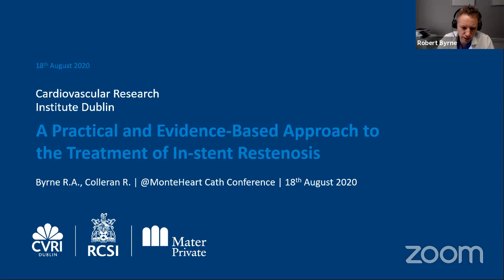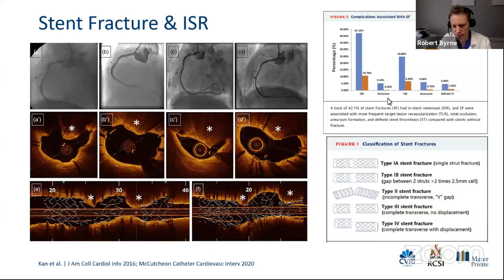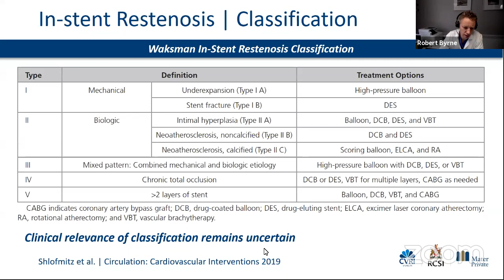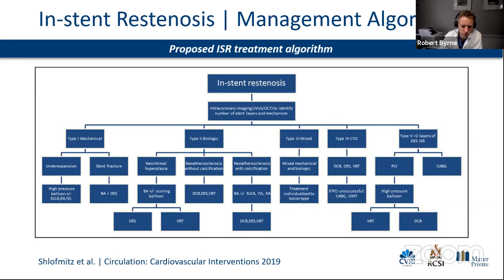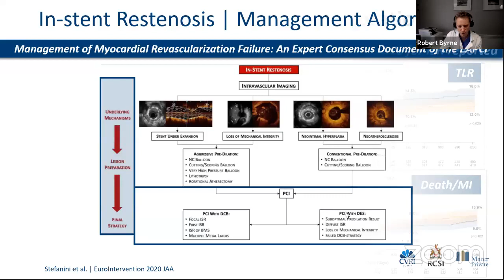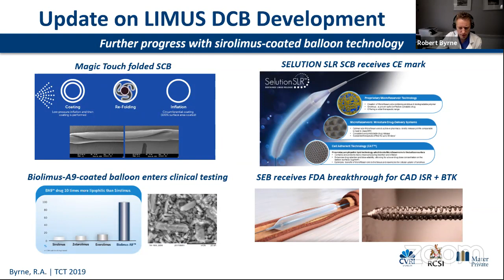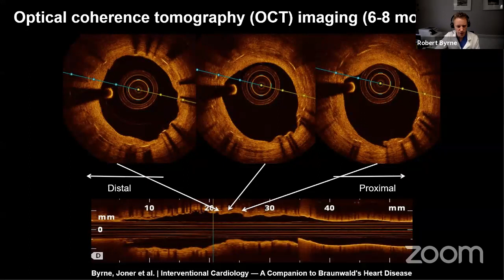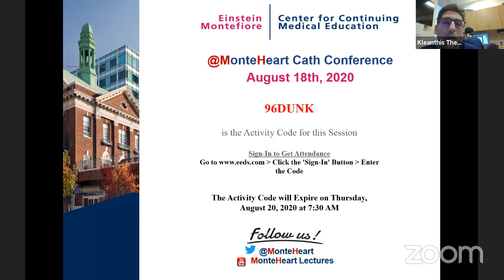A practical and evidence-based approach to the treatment of restenosis, Dr. Robert Byrne